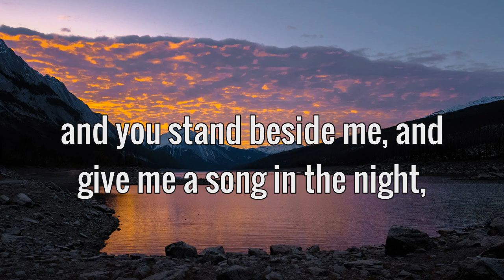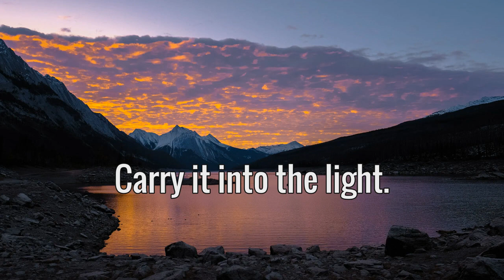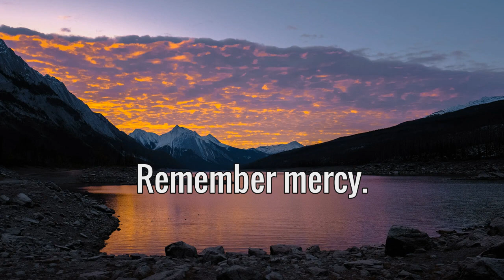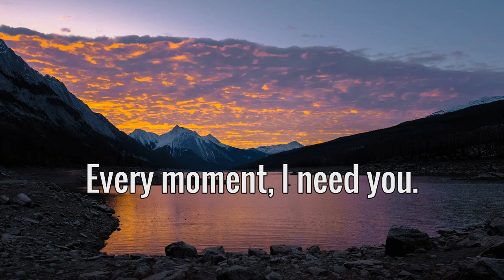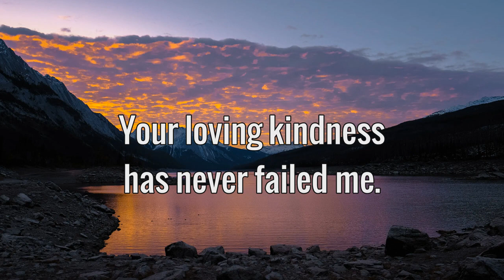Jesus I Need You - Hillsong Worship ( With Lyrics )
Contemporary Christian Music Playlist 2024 ♫ Today's Top Christian Hits 2024